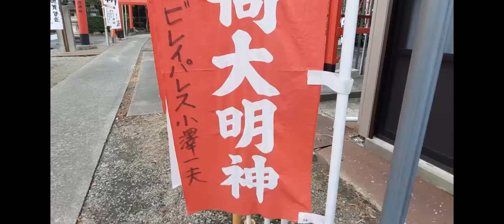Fui a uma feira no Japão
End: 〒503-0312 岐阜県海津市平田町三郷1980